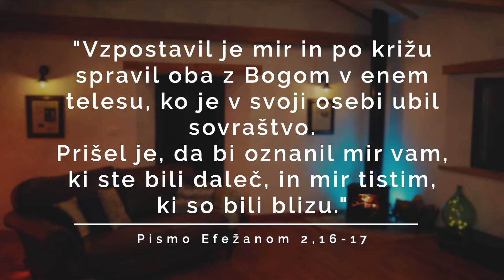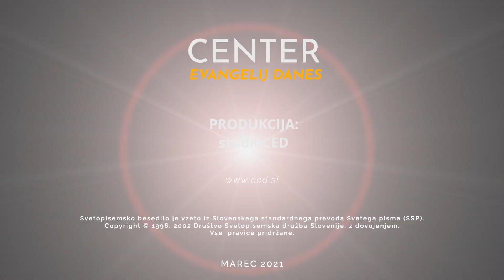Angeli in Neverjetna obljuba┃KAJ JE UČIL JEZUS?┃Evangelij po Mateju 5,9 (CC)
Ljudje se ne zavedajo v kaj nam je Jezus odprl vrata. Sveto pismo nam razodeva neverjetne duhovne stvari. Ko človek zares doume Jezusov nauk, se mu življenje zagotovo zasuka v pravo smer.
"Blagor tistim, ki delajo za mir, kajti imenovani bodo Božji sinovi." (Mt. 5,9)

Prejšnji video:
Videti Boga?┃KAJ JE UČIL JEZUS?┃Evangelij po Mateju 5,8

govori: Andrej Zelenjak
produkcija: studioCED
spletna stran: ced.si